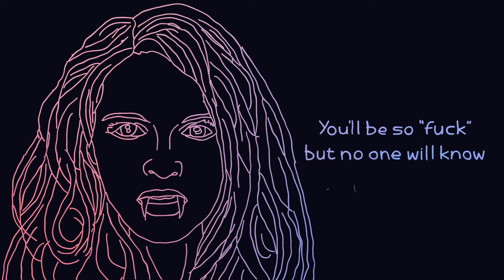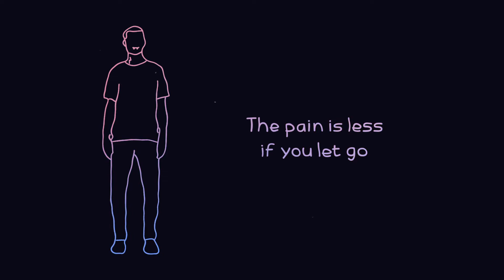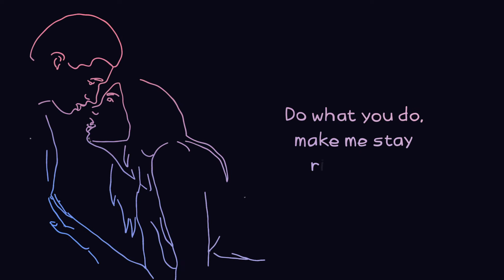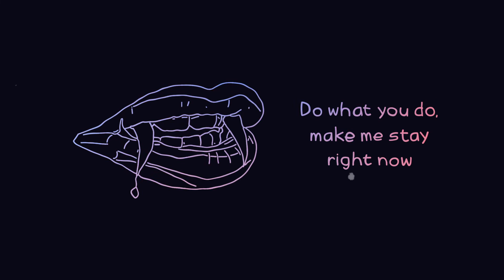Sewell x Flamm - Do what I do (Lyric video)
look out for official music video dropping on halloween 🧛🏻‍♀️🧛